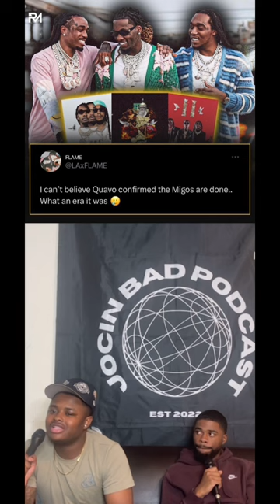OFFSET AND QUAVO NEED AN ALBUM!